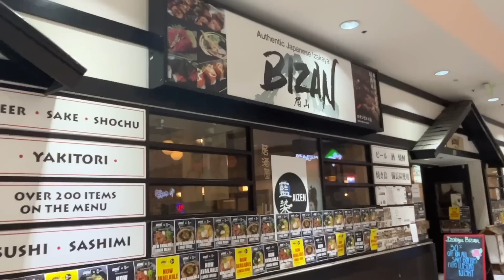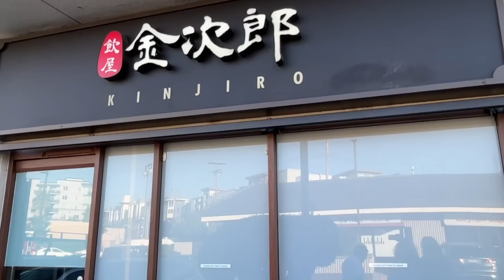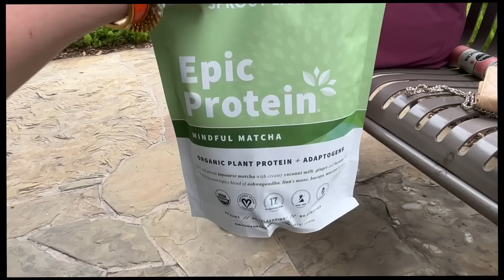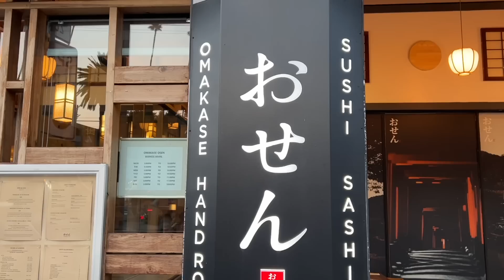LA Vlog #2 | Tester EREWHON, Nights Out & LA Livet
Min anden (og sidste) vlog fra LA! Kom med rundt på en masse fantastiske restauranter, til koncert, comedy, på en hike - i det hele taget bare til en fabulous hverdag i denne dejlige kystby.

TEKNISK INFO
Filmet med: iPhone 14
Redigeret med: Final Cut Pro